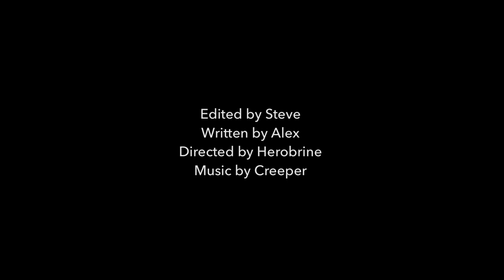Steve's Adventure Ep 1////Bandit Attack!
Hi guys, sorry I haven't been uploading for. a year. But I am back with a new video! :-)